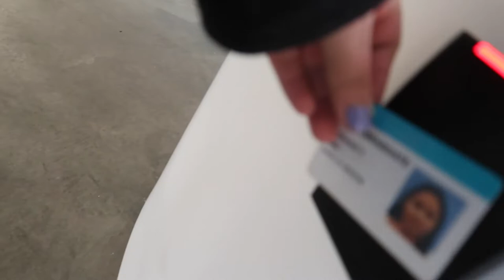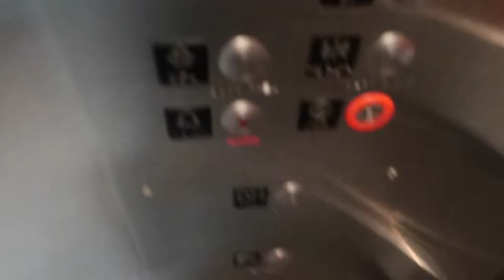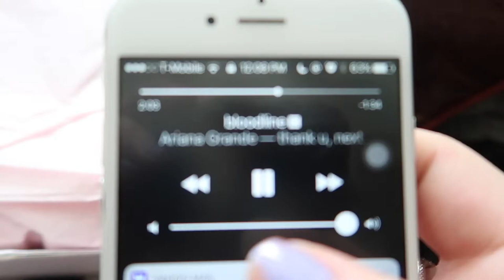College Week in my life | Columbia College Chicago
This was the second week of my second semester! I decided to take a break but I will be back with more videos!